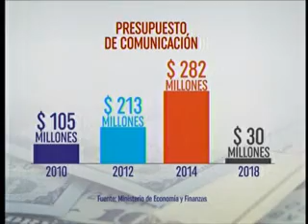ECUAVISA MAÑANA 20181025 Secom investiga uso de recursos para propaganda en el Gobierno de Correa